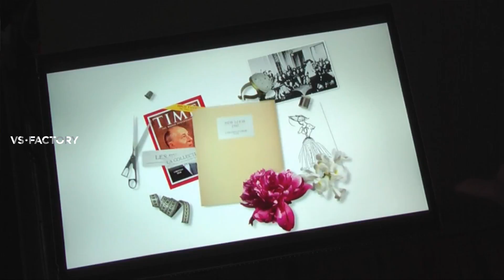DIOR - Showreel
Objectif :
Lancer une collection privée de 10 nouvelles fragrances.
Dior souhaitait mettre en place une documentation au graphisme élégant au sein de ses boutiques.
La solution proposée a été de créer une interface Multitouch protégée permettant une vaporisation de liquide sur une dalle.
Un important travail d’agencement a permis de rendre cette expérience unique pour chaque utilisateur.

LANCEMENT INTERNATIONAL
PARIS - ABU DHABI - DUBAI - LONDRES